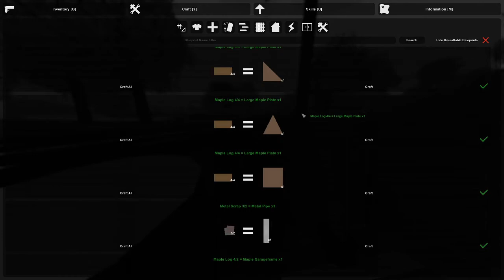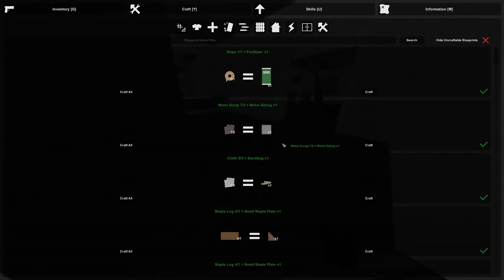UNTURNED 3.0 | Nottata Spassosa - Episodio 13 [ITA]